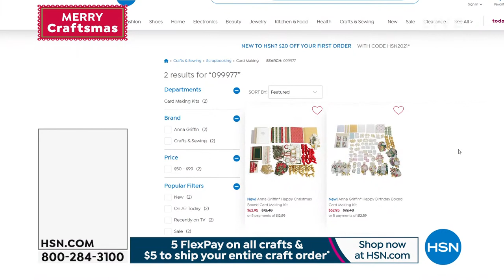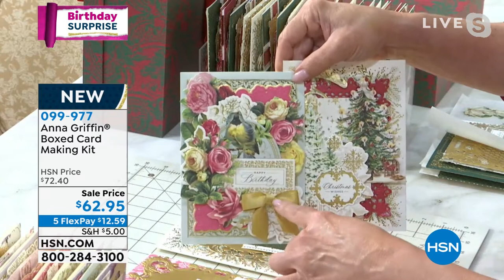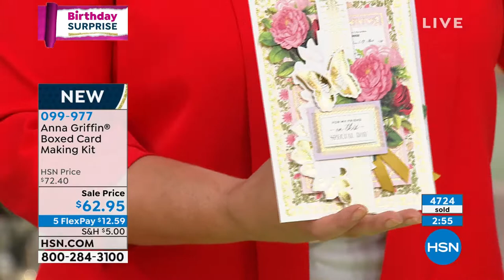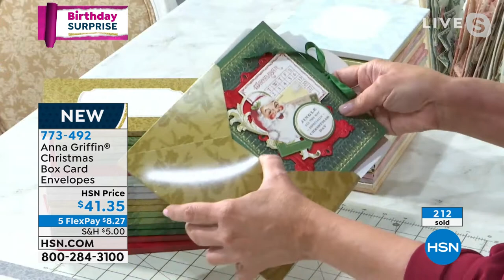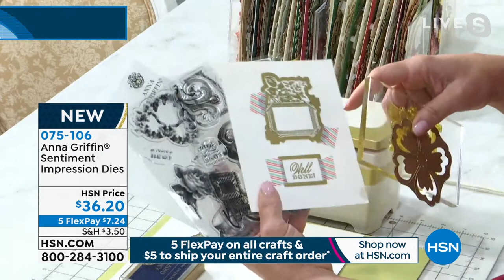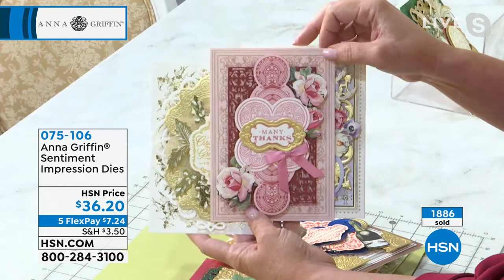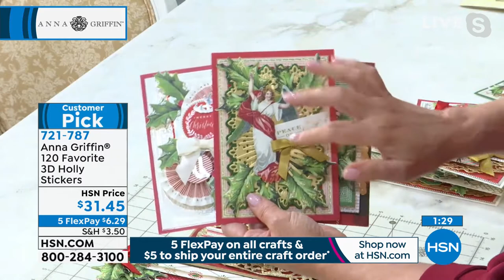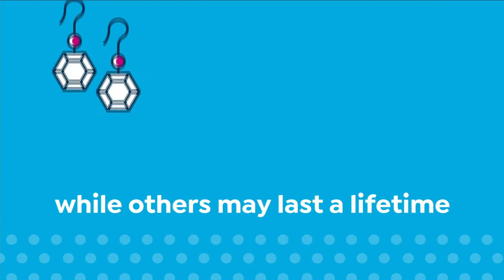HSN | Healthy You with Brett Chukerman 07.13.2021 - 05 PM